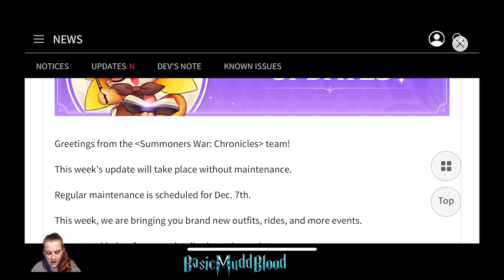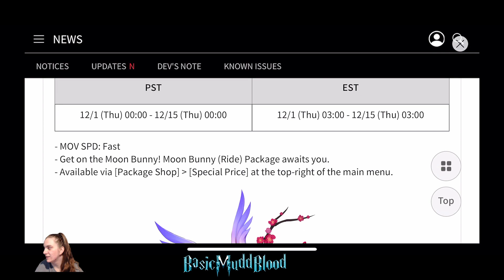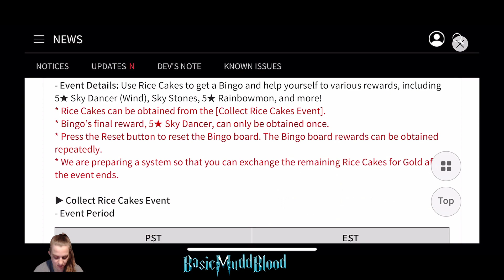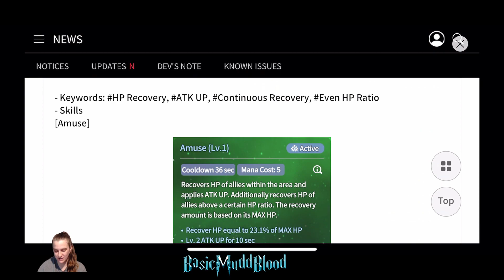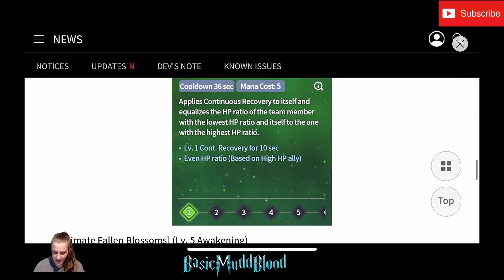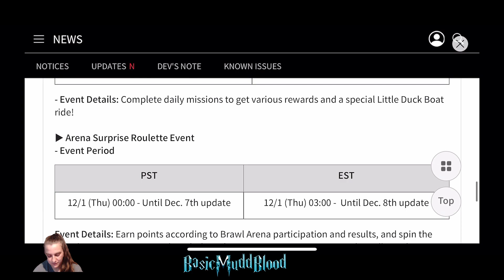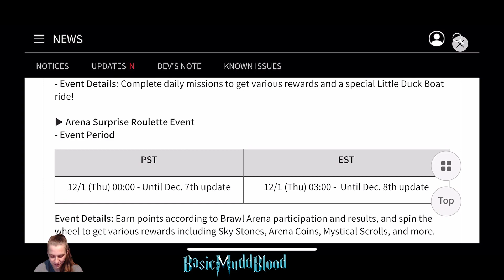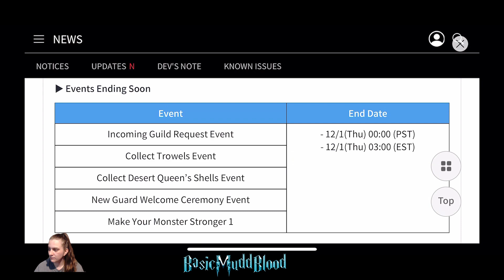BRAWL PRESEASON INCOMING?!? - SUMMONERS WAR: CHRONICLES